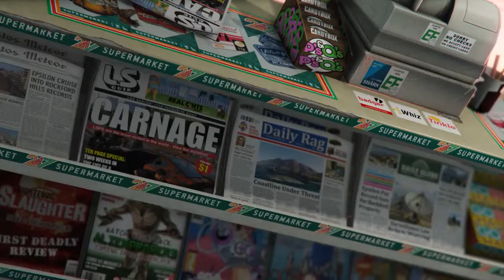Thank You Come Again